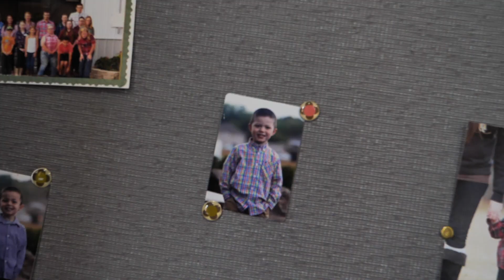Mary Tabanguil | Mortgage Lender | Sturgis Bank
Mary Tabanguil is an Assistant Vice President, Mortgage Loan Originator at our Portage Loan Center. She loves working with first-time homebuyers and those looking to build a new home. Mary enjoys building long-term relationships with her clients and provides excellent communication throughout the lending process.

Contact Mary today to learn more about financing your next home with Sturgis Bank